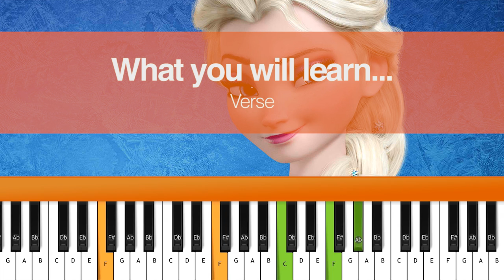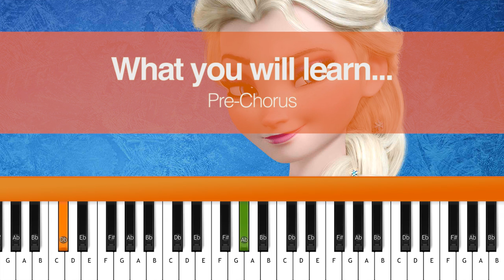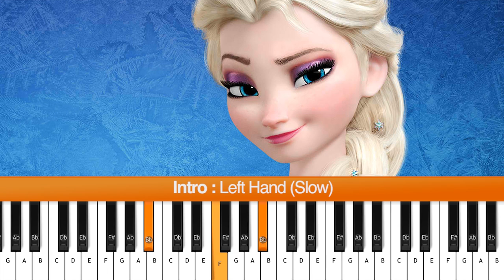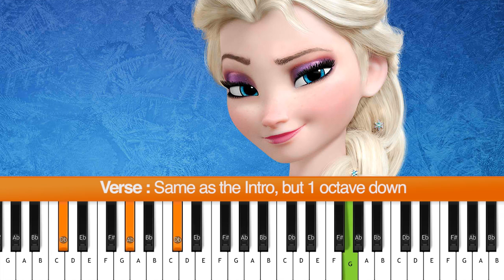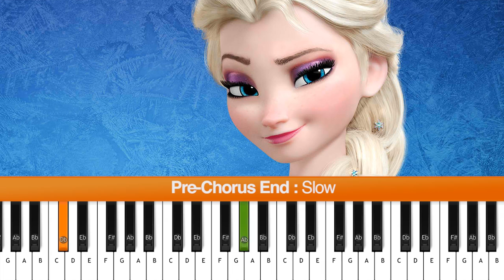How To Play "Let It Go" (Idina Menzel) Part 1 - Frozen Soundtrack